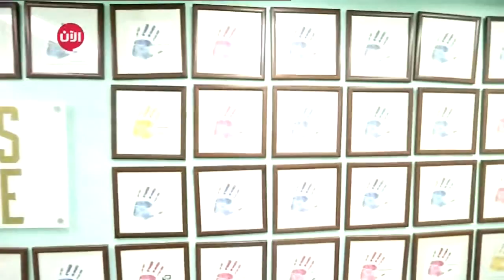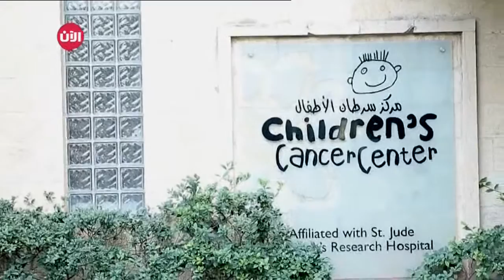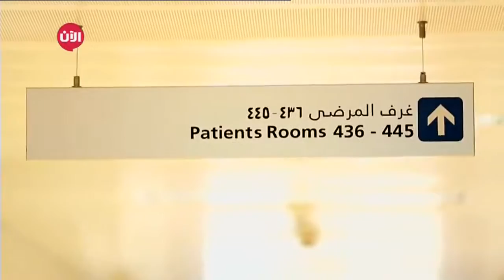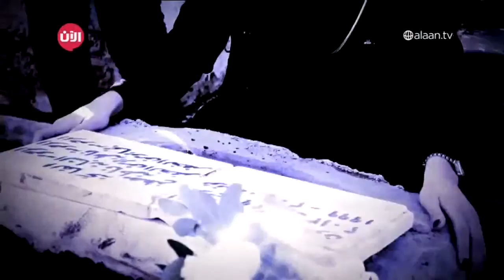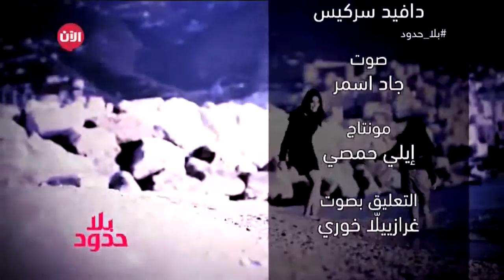Al Aan TV - Bila Houdoud full episode at the Children's Cancer Center of Lebanon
- تدور أحداث الحلقة حول إستكمال زيارة كاميرا بلا حدود لمركز سرطان الأطفال في لبنان، هناك حيث يحمل الآباء الطفولة المكسورة إلى آخر فرص ومحاولات النجاة، ينتعش الأمل والرجاء في النفوس المضطربة. ففي مركز سرطان الأطفال القائم في بيروت، تنتعش الحياة مجدداً، وتلمع ملامحها في عيون من ينشدها.